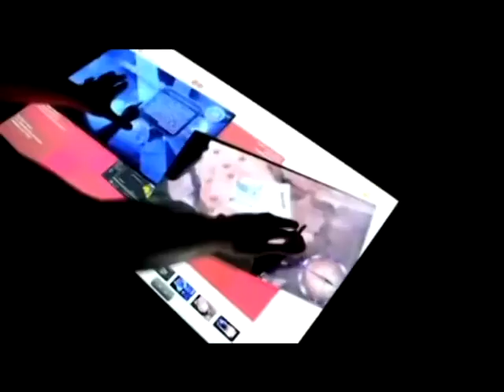Primer Aniversario ASTL 11 feb 14